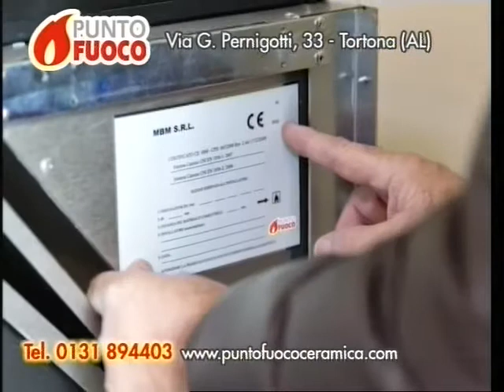TG AL 190515 H1900 B